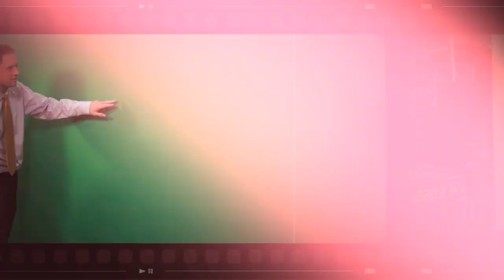Snow On Hiatus; Blow Torch January? "Weather For Weather Geeks" 12/27/22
00:00 Intro
00:27 Seasonal Snow Totals
02:40 Clouds Today, Sun Tomorrow
03:25 Weekend Rain Chances
04:14 January Pattern Discussion